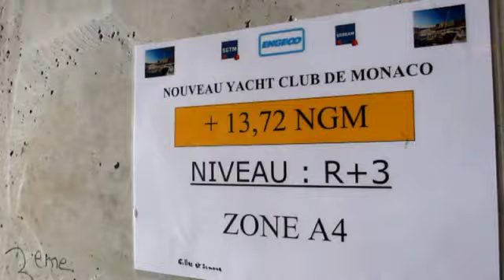Il nuovo Yacht Club de Monaco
Avanzano velocemente i lavori per il completamento della sede dello YCM, un edificio a forma di nave disegnato da Norman Foster. Visita al cantiere e qualche dato interessante.